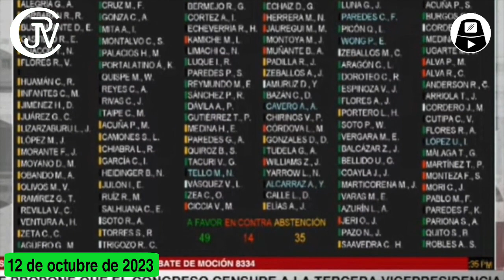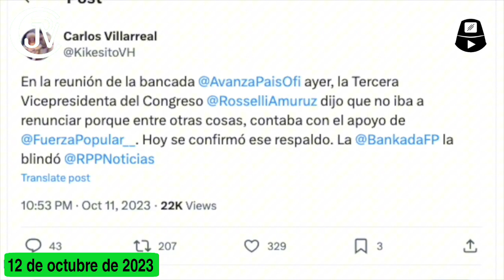INDIGNANTE: Mafiosos Blindan a JUERGUERA RosselliAmuruz. Ni siquiera discutieron La Moción d censura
Mafia del Kongrezoo Blinda a su JUERGUERA ROSSELLI AMURUZ. Los HDPs ni siquiera discutieron la moción de censura.
¡ESTE KONGREZOO ES UNA GUARIDA DE MAFIOSOS Y CORRUPTOS!!

video: LaEncerrona